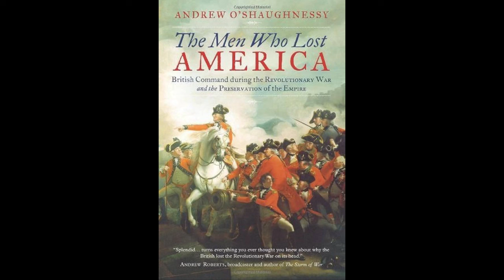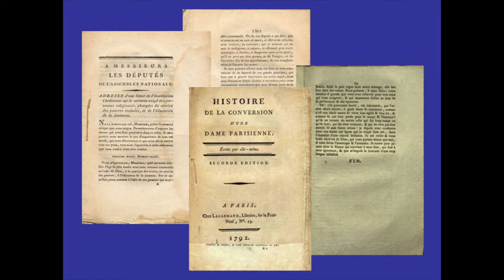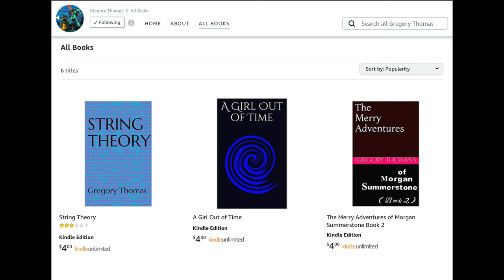The Men Who Lost America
Revolutionary War from the British perspective 📕